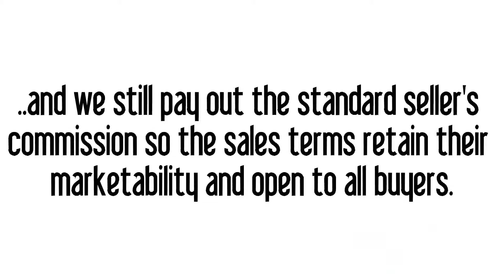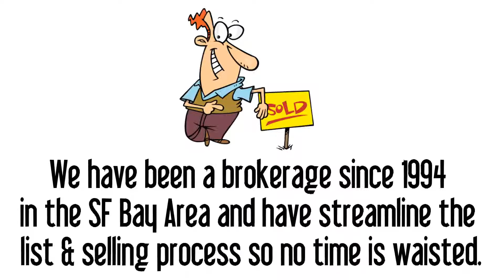San Francisco Real Estate Videography by Film Crew SF Videos San Francisco SF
This is a commercial created by us for Agent San Francisco. We created the video for Agent San Francisco. This video posted here is for portfolio bases only for videography business only.
Rockerlook was created with the intention of recording memorable events and capturing the special moments that matter to us all.
Commercials.

Commercials
Event Videos
Yacht / Aviation Videos
Documentary videos
With Over 100 professionally edited videos in varying industries, Iggy Sky uses professional  grade Jibbs, lighting, cameras & equipment all videos with smooth shots at 1920x1080p High Definition "HD" format sized to fit your website and video needs.